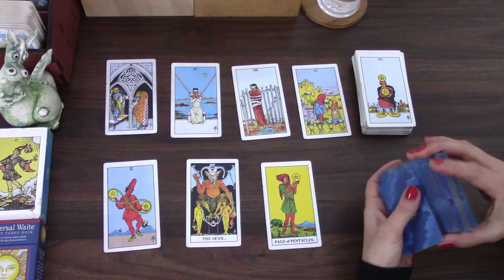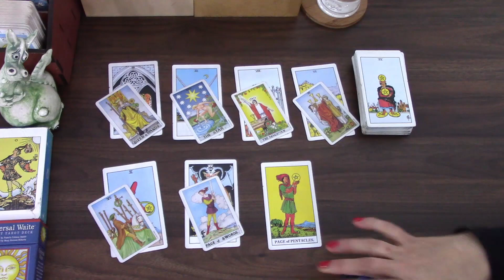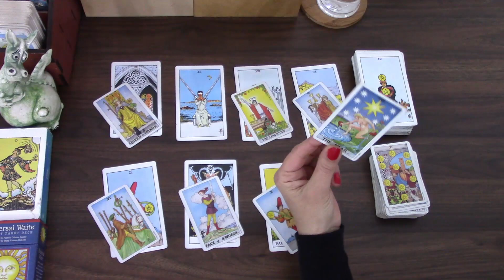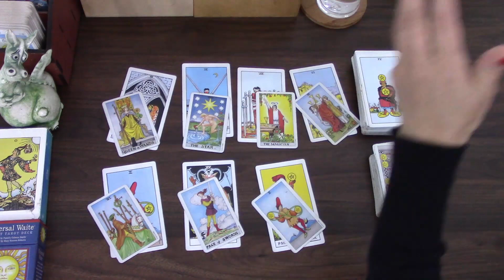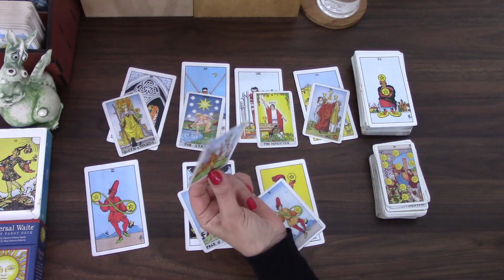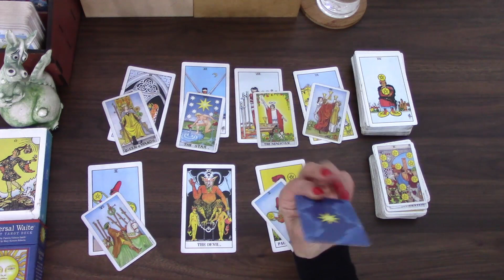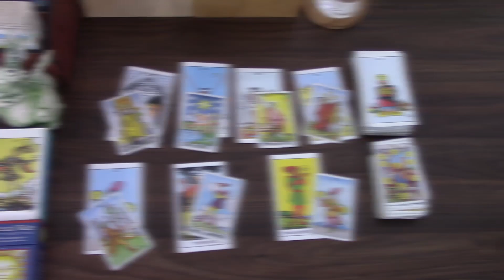LIBRA DO IT ON MONDAY AND ENJOY | 30TH AUG TO 5TH SEP 2021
Welcome! Here is the Weekly Day by Day  tarot cards reading from 30th August to 5th Septmber 2021 for Libra born people. I have been reading about and working with tarot cards for the better part of 20 years now and I hope I can give you some insight into this week! My monthly general and love tarot cards readings are available for September.